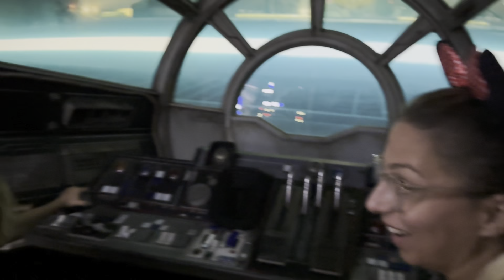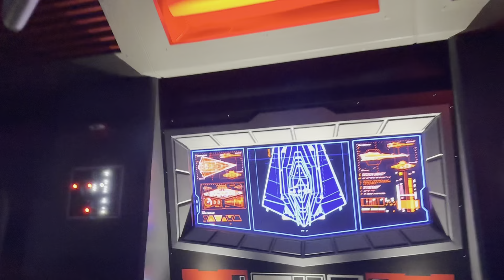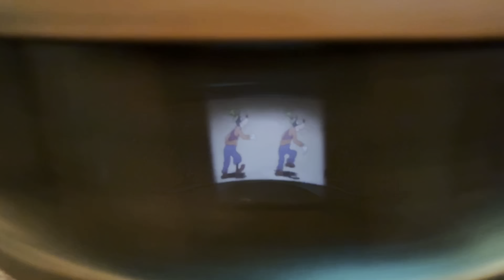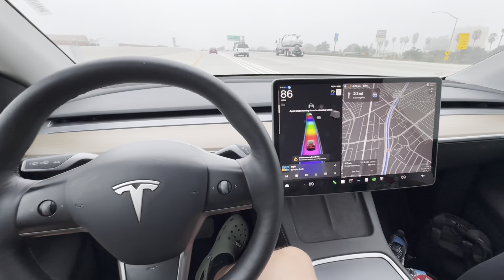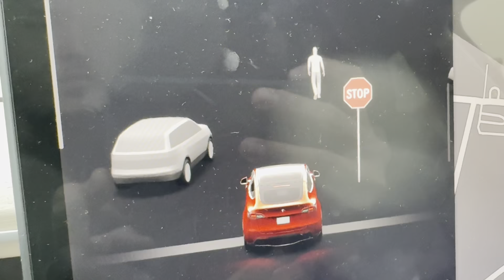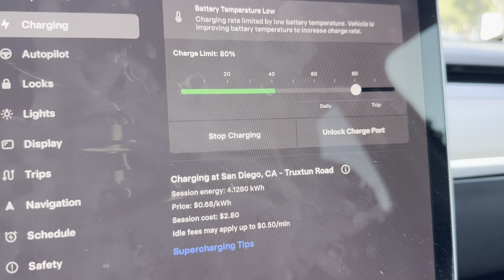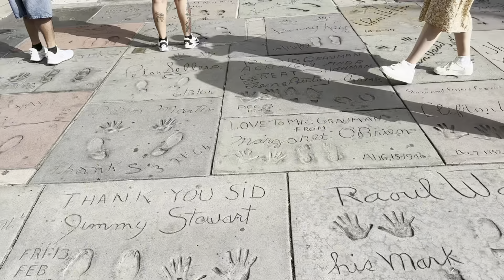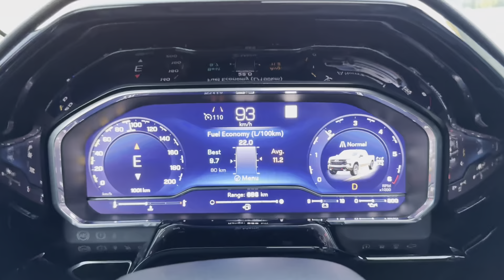Family trip to California Oct 2024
Sept.28-October.5 2024 flew from yvr to lax and drove to Anaheim. Visited Disneyland, California adventure, and universal studios. Then drove to San Diego for some exploring and LegoLand. Stopped into Hollywood on the way back to the airport!